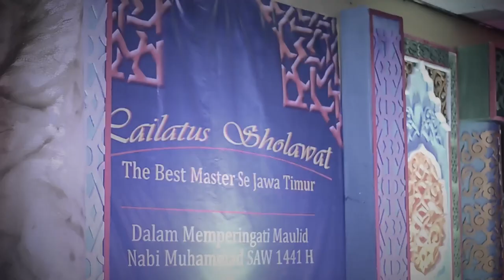Attaufiq - Hayyul Hadi - Lailatus Sholawat The Best Master#2 AFE Sidosermo 2019